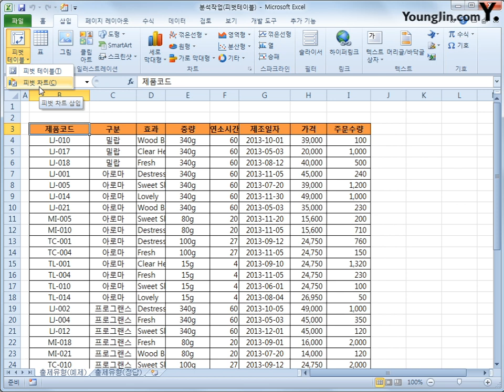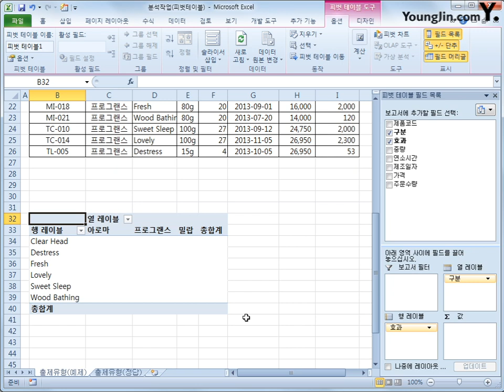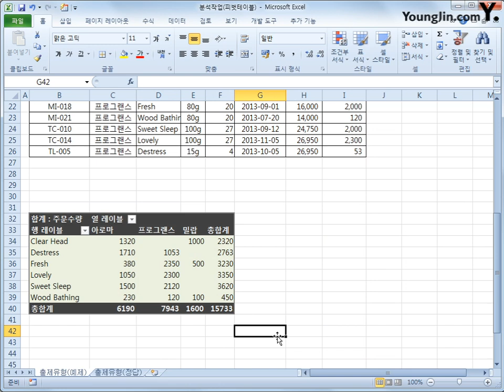분석작업(피벗테이블)